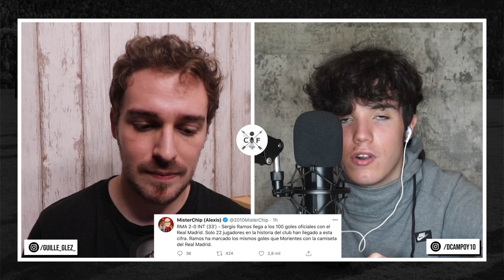Los MEJORES y PEORES del REAL MADRID 3-2 INTER DE MILÁN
Analizamos el partido de ChampionsLeague entre el RealMadrid y el Inter destacando a los mejores y a los peores del encuentro. Hazard, Lautaro Martínez...